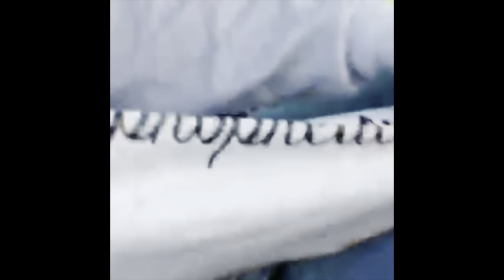Inappropreality: Infinite Republic Clothing Episode 164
Infinite Republic Clothing is a local brand that has made a staple in the 413 in just a few months. You can learn a lot from watching their hustle. When Henry is in the room the shows are a little more wild. Check out this crazy episode and don't be surprised by what you hear.